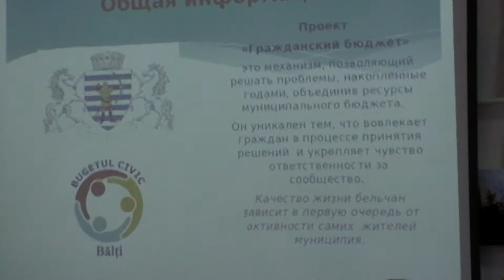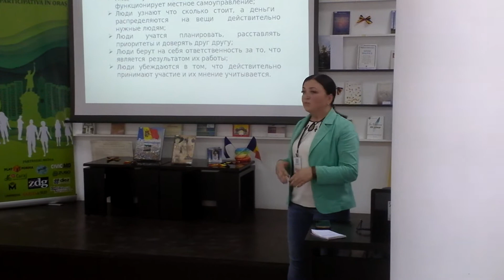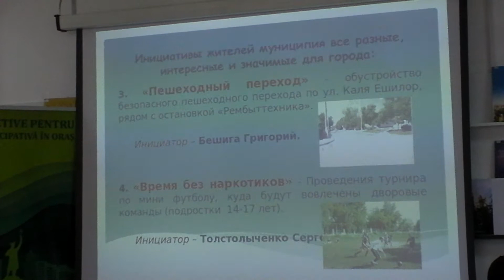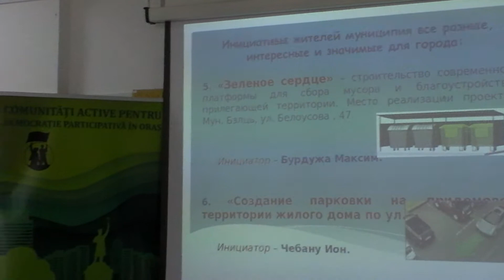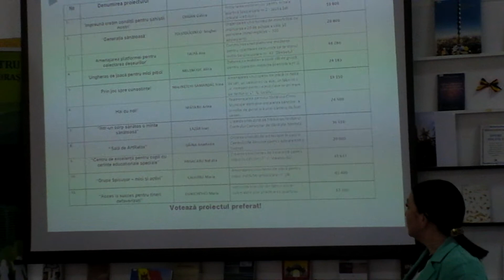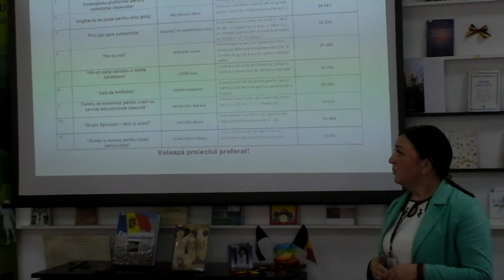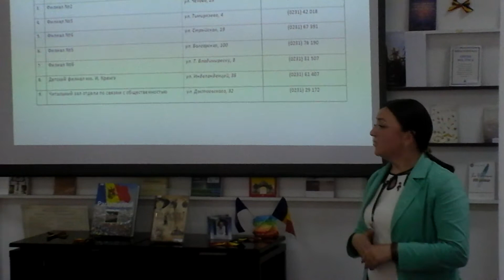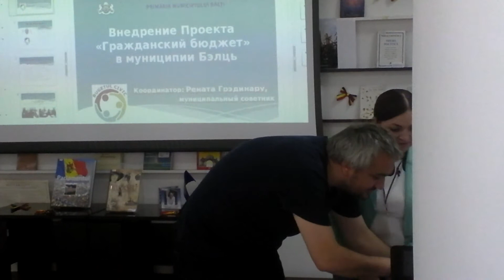Cum poţi obţine granturi de la Primăria Bălţi - Curaj.TV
O consilieră povesteşte cum s-a desfăşurat primul concurs de granturi pentru proiecte locale la Bălţi